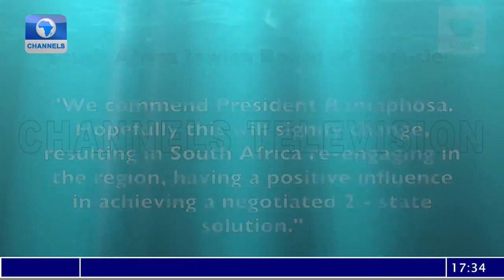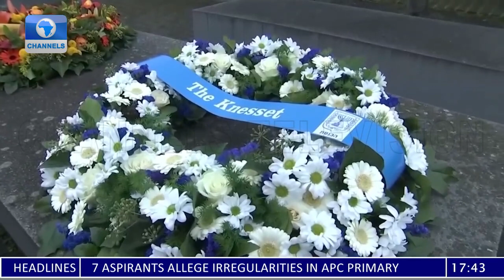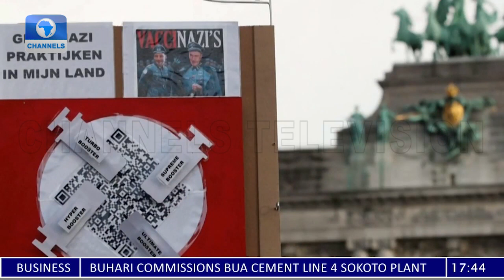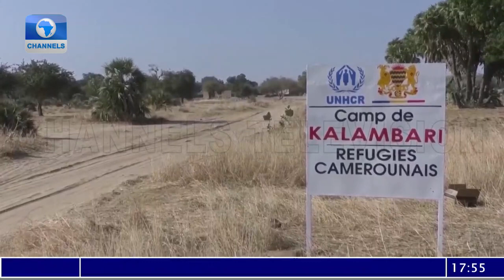Ukraine Crisis: West Threatens To Axe Russia Nord Stream 2 Pipeline + More Stories | World Today